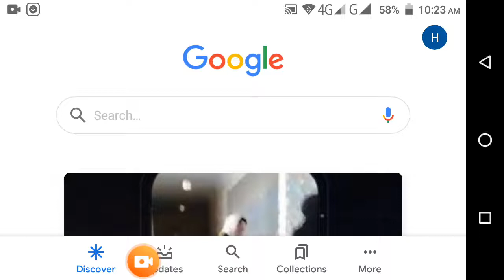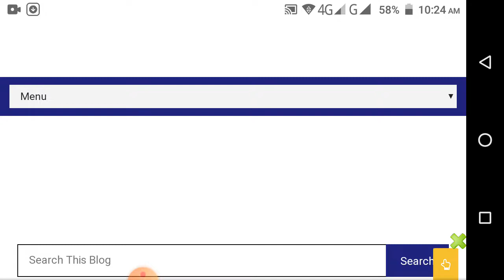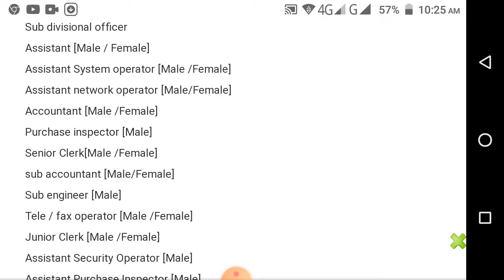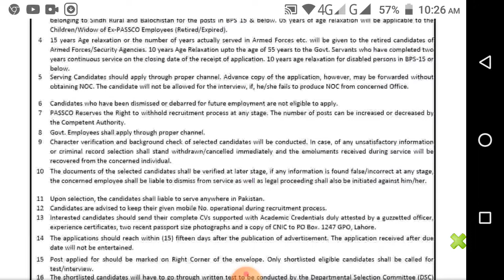PASSCO Jobs 2020 || Latest Jobs 2020 || Male and Female both can apply || Apply Now || tiyarii.com